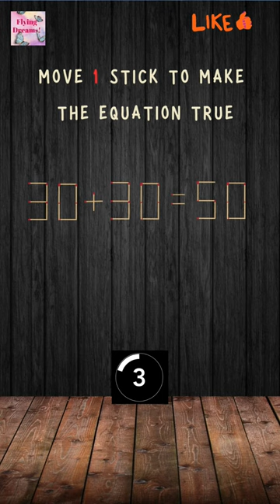"Spark and Solve: Quick Matchstick Marvels"